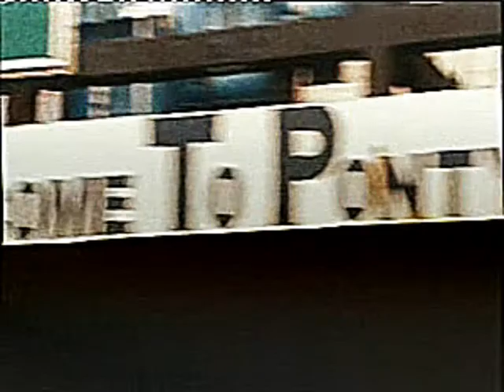The House of Pain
Pontypool V Pontypridd - 15th March 2011
Pontypool Park

Pontypridd V Llandovery - 19th March 2011
Sardis Road